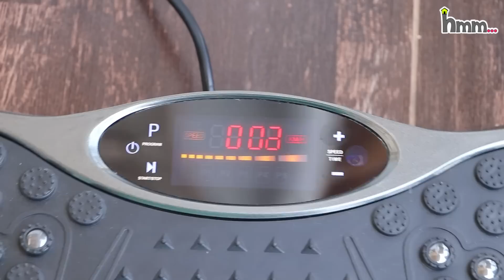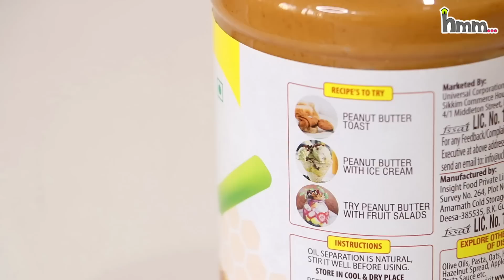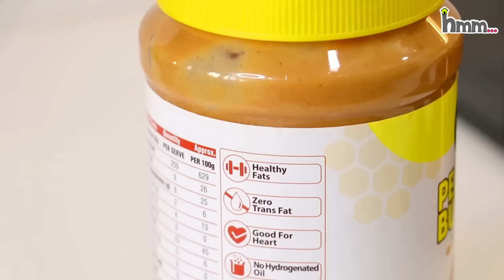Tips to Stay Fit | How to Lose Weight at Home | वज़न सही रखने की टिप्स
Buying Links:
👉 AGARO Vibration Plate
👉 Agaro Yoga Mat
👉 AGARO Royal Professional Blender
👉 AGARO Grand Professional Blender

👉 Disano Creamy Peanut Butter with Honey
👉 Disano Oats